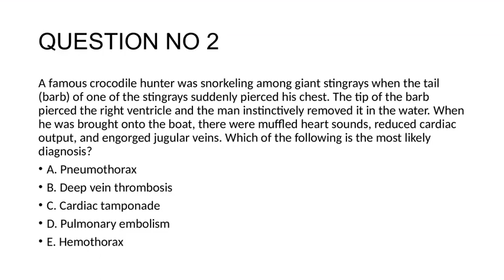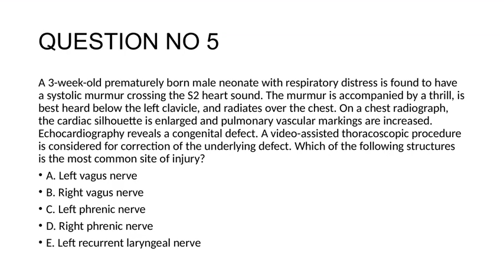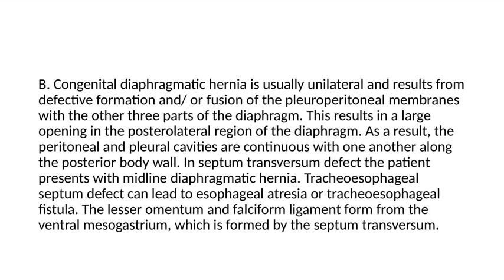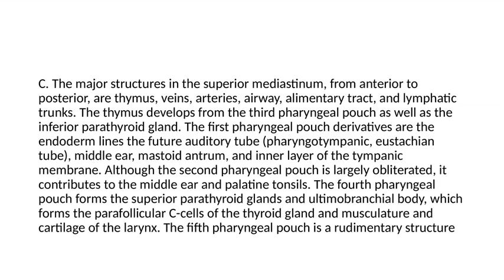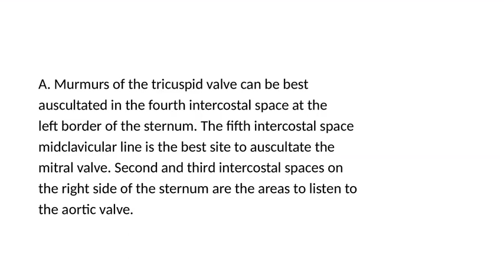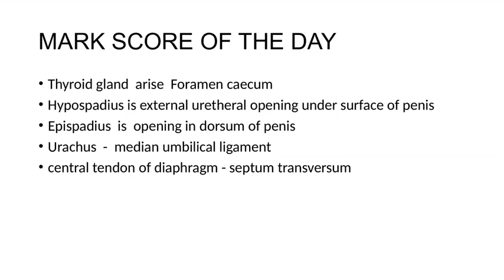thorax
20 anatomy and  answer